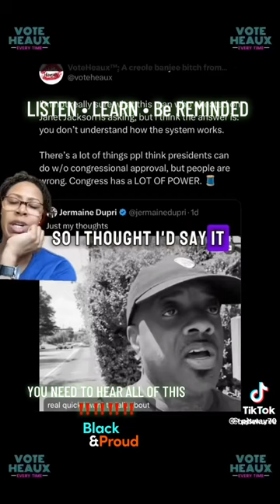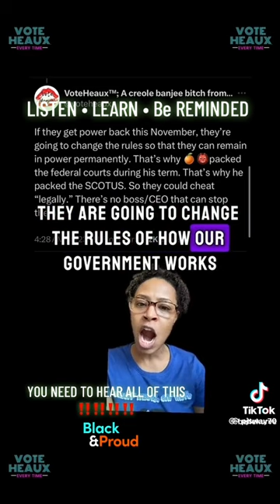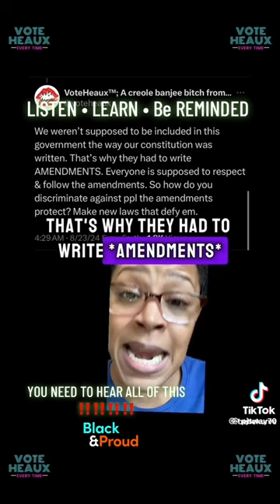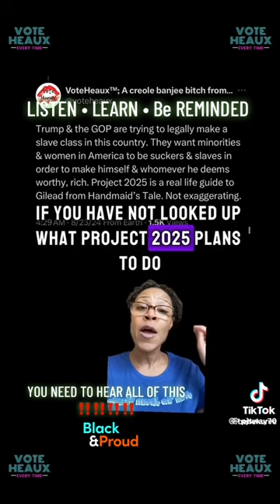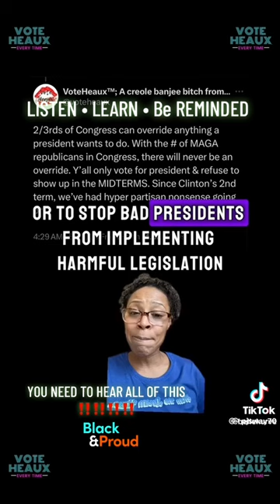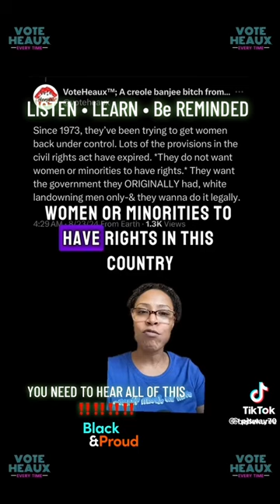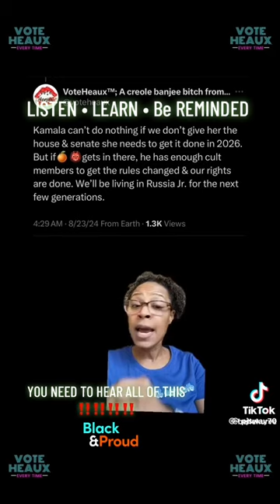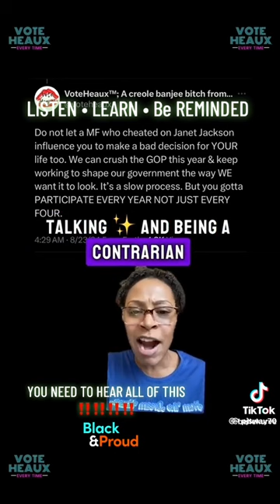Congress is Powerful DONT BE FOOLED *NEW JIM CROW*